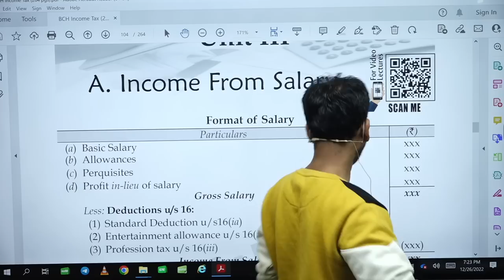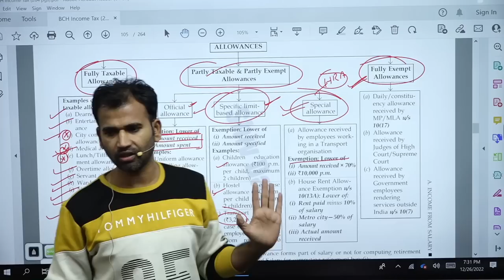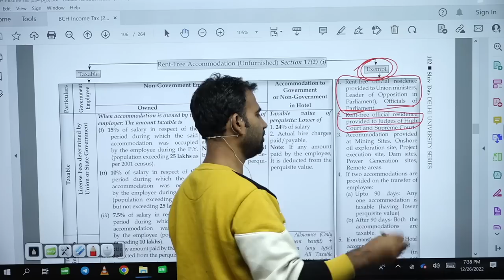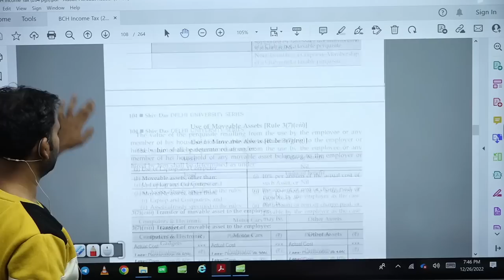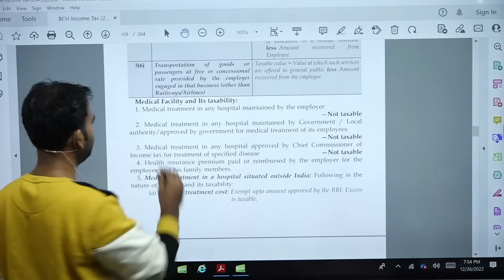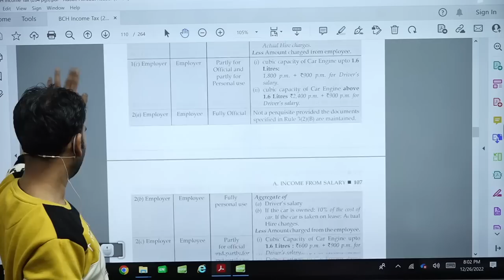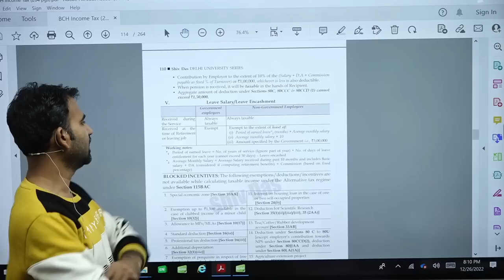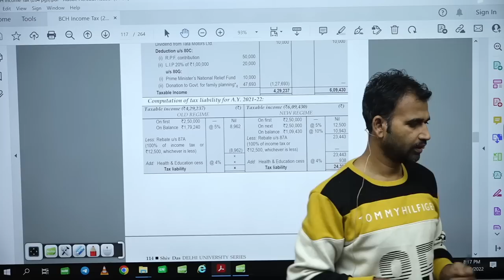income tax for b.com class || salary fast revision|| bcom class/sol/du/soldu || by anuj sir